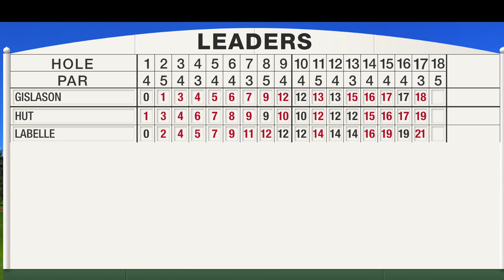That's a Chunky Hole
We had a chunky hole, find out how chunky it was!